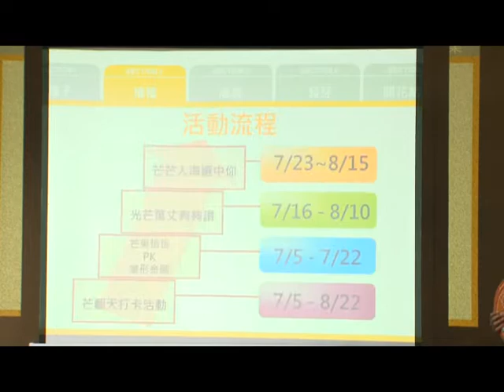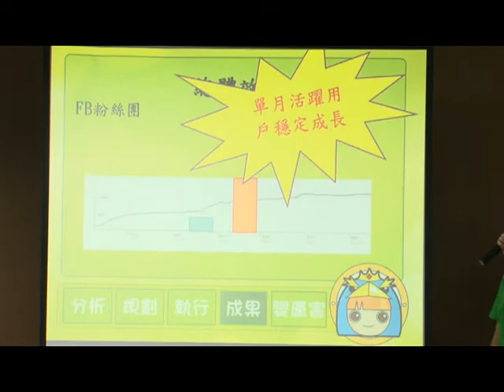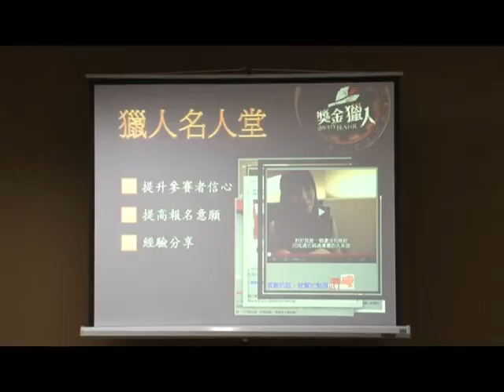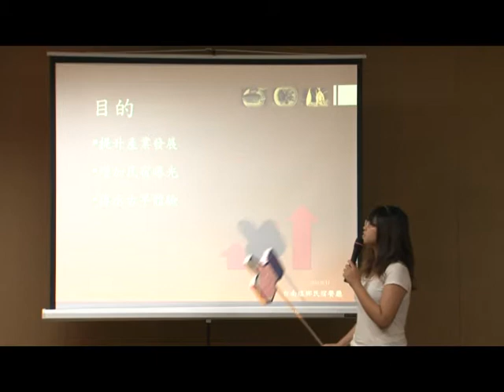評選會議花絮-100年度電子商務行銷創意競賽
100年度電子商務行銷創意競賽-創意ing 就業不NG
 複審評選會議花絮